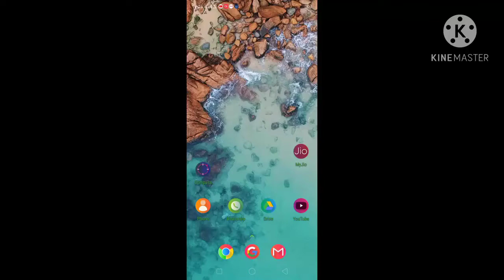2nd elite 😂 ❤️❤️❤️🤩😍😍😍😍😍😍😍🤩😍😍😍😍😍😍😍😍😍😍😍😍player with me k2b ......– video please see😭😭😭